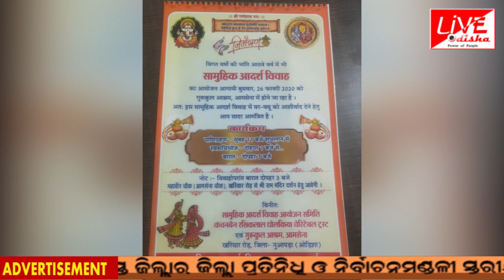Rajendra Prasad Dholkia :: ସମାଜସେବା ପାଇଁ ଚର୍ଚ୍ଚାରେ ରୁହନ୍ତି ନୂଆପଡା ବିଧାୟକ ରାଜେନ୍ଦ୍ର ପ୍ରସାଦ ଢୋଲକିଆ